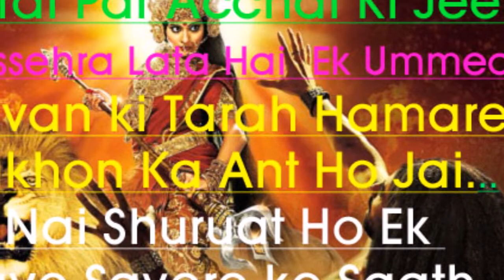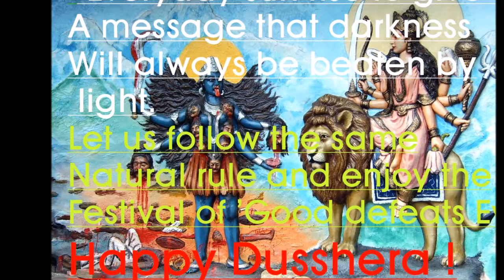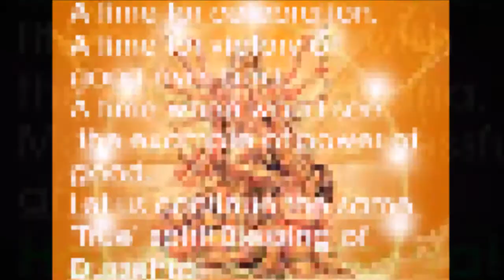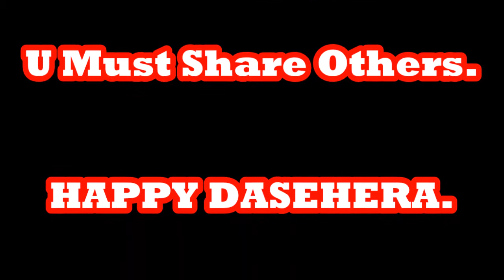Happy Dasehera Messages Video with Vajan---new 2018--watch and Play--download free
- ODIYA BHAGABAT -- Saptam Skandha -- Pratham Adhya-- 2018 new
- Happy Dasahara--Koraputia desia Demsa dance-new-2018